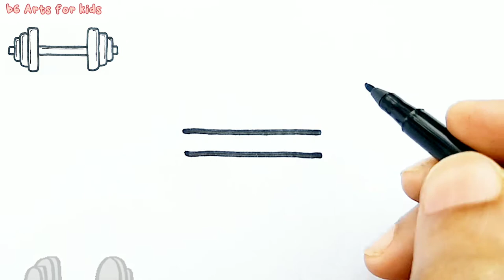How to draw DUMBBELL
Let's learn How to draw DUMBBELL Follow my step by step DUMBBELL drawing and I am sure you will be able to draw it very easily. This dumbbell drawing is so easy that it is suitable for kids and beginners as well.

1. Paper
2. Marker

Let's draw!
Easy drawing of dumbbell for kids.
Step by step for beginners.